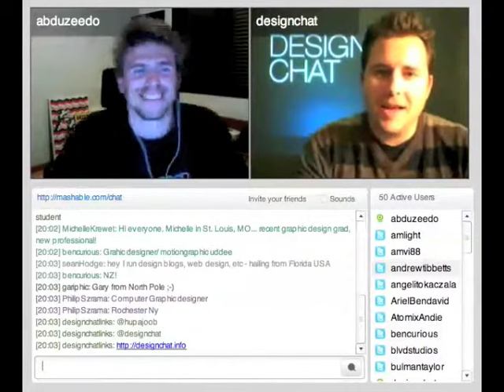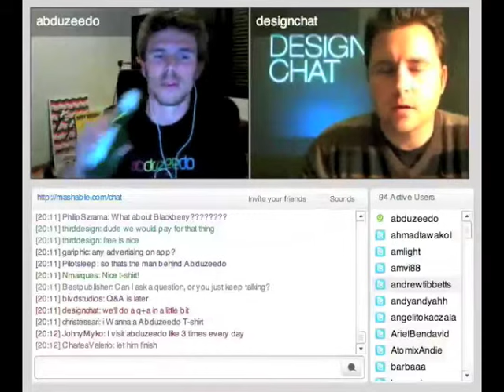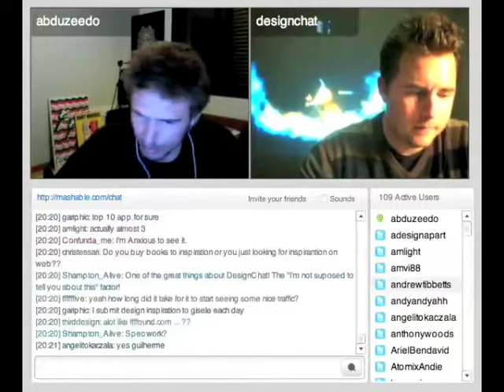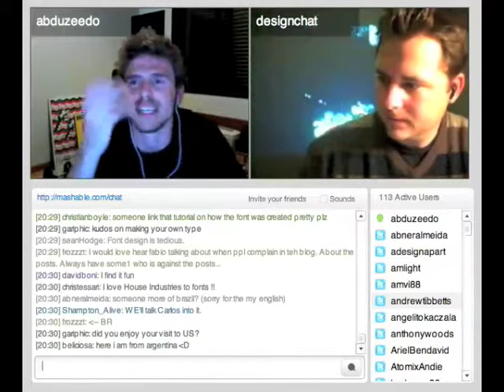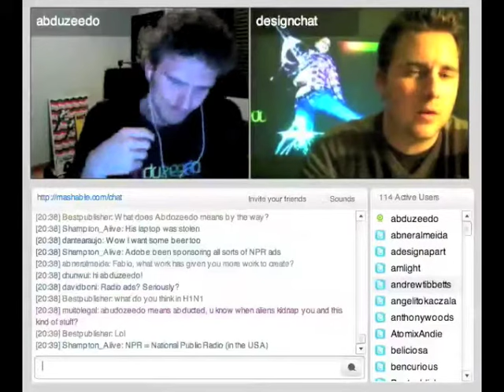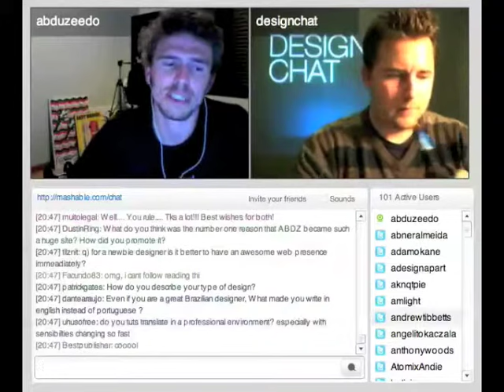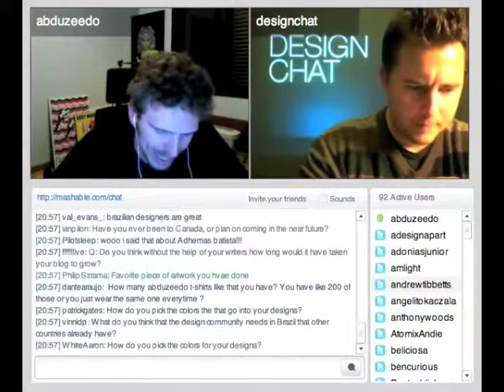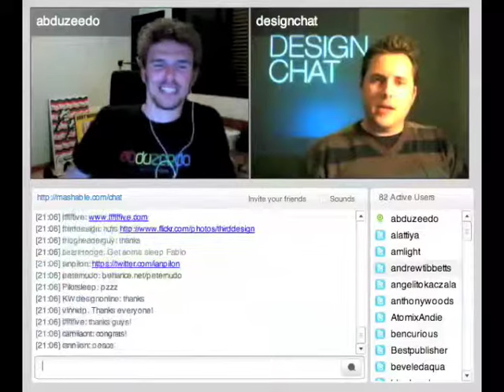Abduzeedo's Founder, Fabio Sasso - DesignChat Ep. 20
Founder of the popular design blog, Abuduzeedo, Fabio Sasso tells all about how its done.